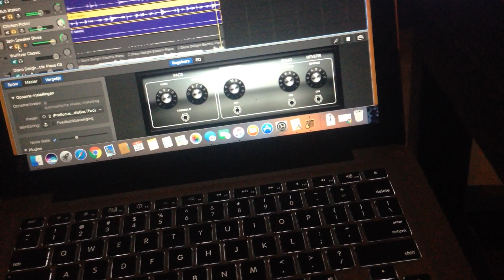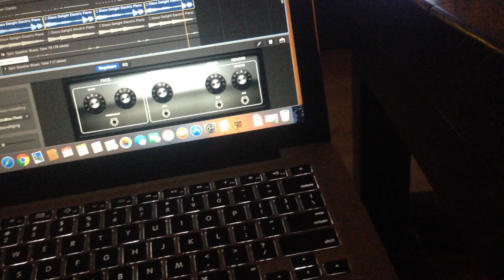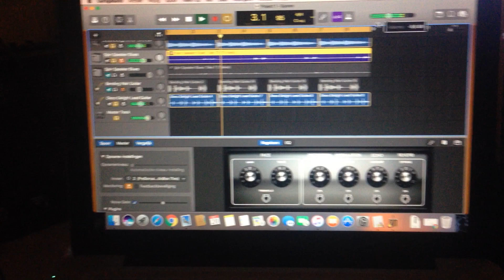" Groove for Hire" (section 1 - next level short version)